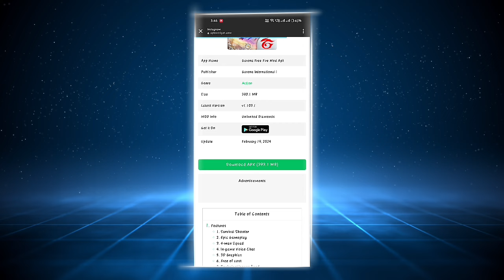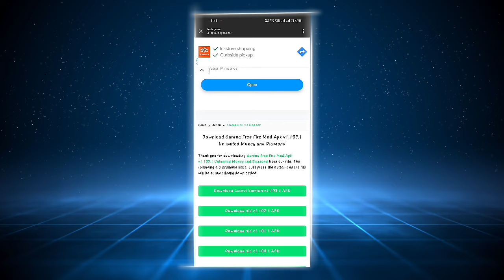FREEFIRE UNLIMITED DIAMOND HACK IN TAMIL 💯 // FREEFIRE DIAMOND HACK 2024 TAMIL💎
FREEFIRE UNLIMITED DIAMOND TRICKS IN TAMIL 💯 // HOW TO GET FREE UNLIMITED DIAMOND IN FREEFIRE

1.how to get unlimited diamonds in freefire
2.unlimited diamond tricks in tamil
3.get unlimited diamond in freefire
4.freefire unlimited diamond tricks in tamil
5. எப்படி unlimited diamond வாங்குவது இன் தமிழ்

free fire unlimited diamonds trick,
free fire diamond hack tamil,

free fire diamond hack in tamil,

free fire diamond hack 2024 tamil,

ff diamond hack tamil,

free fire diamond hack tamil 2024,

ff diamond hack in tamil,

free fire hack tamil,

how to hack free fire diamond in tamil,

free fire max diamond hack 2023 tamil,

COME AGAIN💦